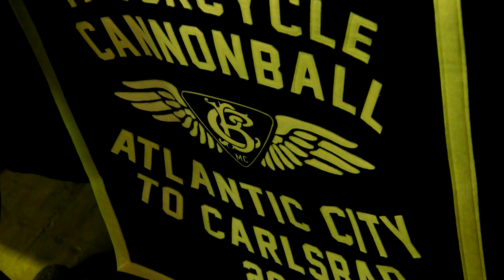Behind the Handlebars - Motorcycle Cannonball 2018 Preview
Behind the Handlebars Host Tony "Pan" Sanfelipo interviews Motorcycle Cannonball organizer Jason Sims about the upcoming 2018 endurance run.